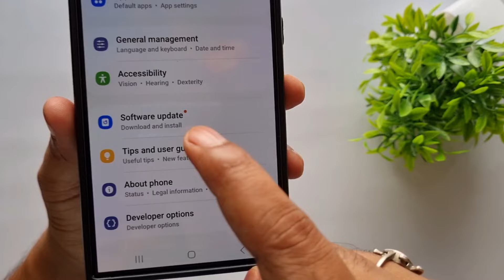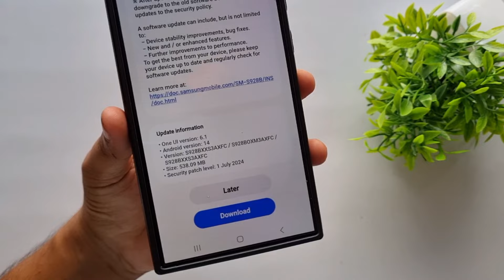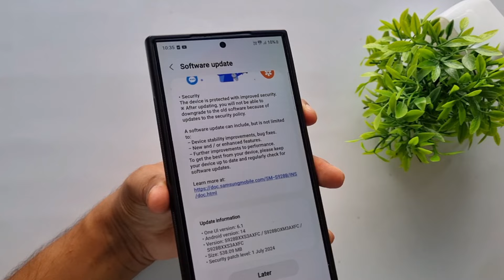Samsung Galaxy S21, S23, and S24 New Update (July 2024)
Hey, did you hear about the new update for the Samsung Galaxy S series? It's coming out in July 2024, and it's supposed to be a big one. I'm excited to see what new features they're adding.

Description:-